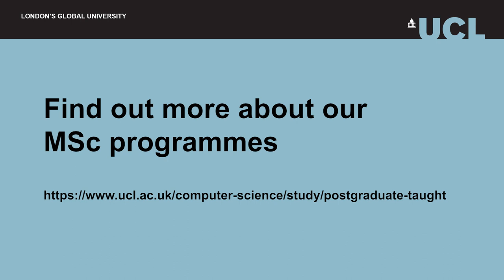Career opportunities for UCL Computer Science MSc students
Head of Department, Steve Hailes, along with MSc programme leaders Jens Krinke, Phillip Jovanovic and Darisuh Hosseni give examples of the types of careers our MSc students enter after graduating and why our graduates are of value to potential employers.